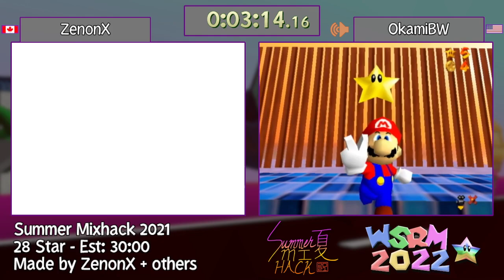WSRM2022 - Summer Mixhack 2021 28 Star Race with ZenonX and OkamiBW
Commentary by GmdDoesDMG and RPDak.